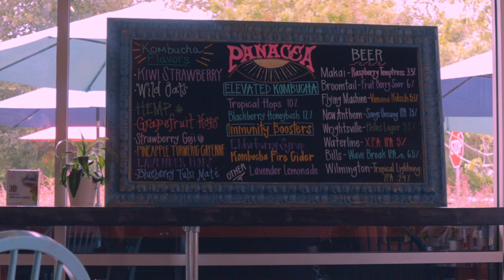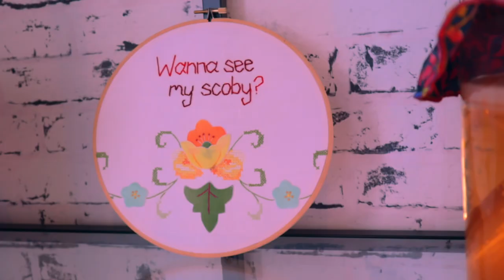A day at Wrightsville beach NC/ Finding Venus fly traps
If you live in Raleigh, Durham, or Chapel in NC and you keep asking yourself: What things to do in Raleigh? What would be a good staycation? Let me tell you: One of the easiest and fastest ways to get in a mini vacation is to go for day trip to the beach! Wrightsville beach and Carolina beach are closest to the triangle and it takes around two hours to get there. If you go for sunrise, you will be able to enjoy a pretty empty beach. You can stay until lunch and then go back home. Very relaxing!

in order of appearance
Sipping on sunshine by Mike Mains
Under the stars by Analog heart